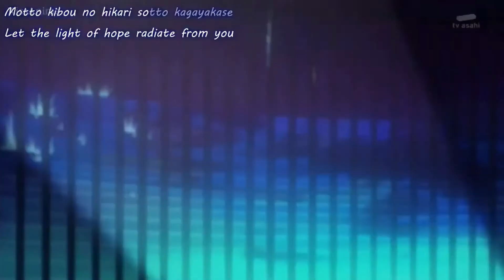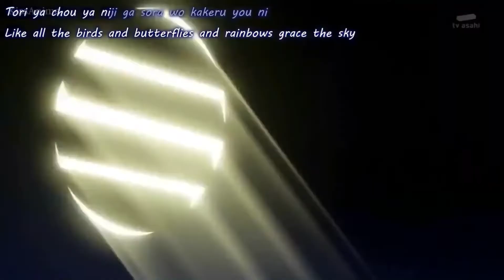Smile Precure - Cure Beauty vs Joker WITHOUT MUSIC (only vocals)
Hello everyone💙

I lovee this scene a lottt, so i made a version without the background music to see how it looks more realistic

**I don't own smile precure, the video and the audio